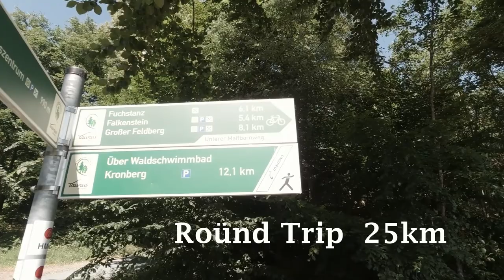Hiking the Hoch Taunus trail, Grosse Feldberg and atlkönig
A nice 25 km trail thats doable for almost everyone. most of the hike is through shaded pine forest. It took us 7 hrs but that was stoping to make videos and eat. Was a realyenjoyable day with blue skys and light breeze, what more could you ask for.